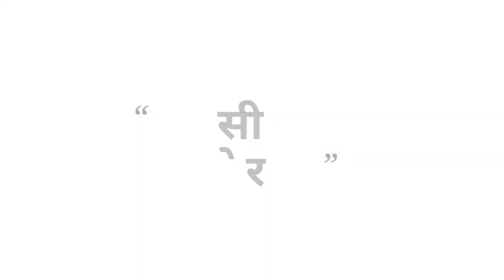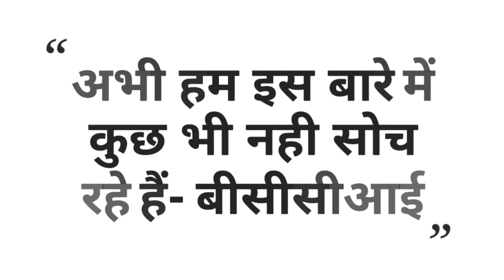IPL 2020- BCCI Gives Final Responds To UAE Board On Hosting IPL 2020 In UAE || IPL 2020 Latest News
IPL 2020- BCCI Gives Final Responds To UAE Board On Hosting IPL 2020 In UAE

Covered Topics
1. IPL 2020 New Schedule
2. IPL 2020 Starting Date
3. IPL 2020 New Format
4. IPL 2020 Schedule
5. IPL 2020 Start In UAE
6. IPL 2020 Kab Hoga
7. IPL 2020 Latest News
8. IPL 2020 News Today
9. BCCI Meeting On IPL 2020
10. IPL 2020 New Schedule & Starting Date